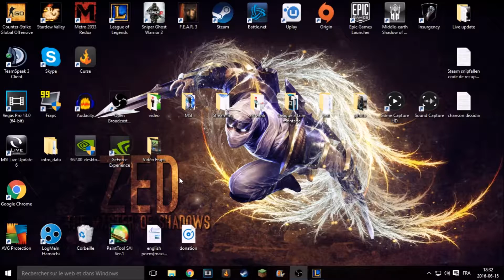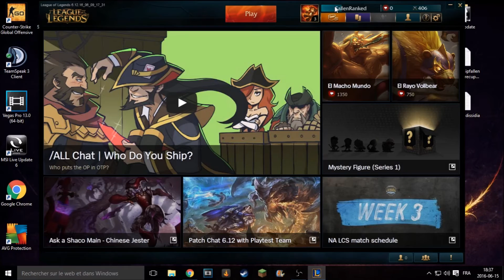League of Legends | Fr | Nouvelle série! (Ranked)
hey yop tout le monde ses Fallen et aujourd'hui on se retrouve pour une nouvelle vidéo sur League of Legends!

Dites-moi dans les commentaires quel jeux vous voulez voir sur la chaîne, et qui sait, peut-être que j'y jouerai, sans oublier de remercier cette personne dans la vidéo concernée !